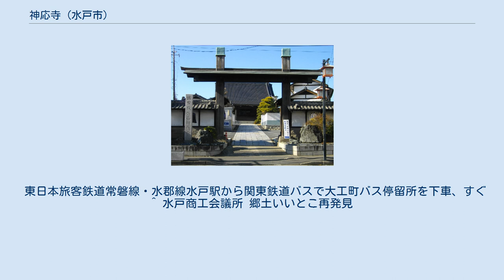神応寺 (水戸市)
神応寺（じんのうじ）は、茨城県水戸市にある時宗の寺院。
「神應寺」とも書く。
 時宗遊行派の総本山である清浄光寺は、永正10年（1513年）に合戦に巻き込まれて焼失した。
その地を支配していた後北条氏に睨まれていたために、再建することができず、約百年に亘って藤沢上人（遊行上人を引退した清浄光寺住職）と本尊は、各地を流浪することになった。
 そこで佐竹氏の一門出身である遊行32代他阿普光は、佐竹義宣を頼って、水戸の地に藤沢道場を建立することとした。
天正19年（1591年）、水戸城下の後に藤沢小路と呼ばれる神生平（かのうだいら）に建てられた。
こうして短い間だが、遊行派本山となった。
当初は寺号がなかったが、清浄光寺再興を受けて寛永10年（1633年）に神応寺と改称し、延宝8年（1680年）に現在の元山町の地に移転した。
 境内には広大な墓地があり、中に居合術田宮流中興の祖・和田平助正勝、軍学者・山国兵部共昌、その実弟・田丸稲之衛門直允らの墓がある。
 雷除けで信仰を集めた蹴揚観音があり、かつては別雷大神を祭祀していたが、神仏分離令により、隣の敷地で独立した。
本地仏は現在も当寺で祀られている。
 東日本旅客鉄道常磐線・水郡線水戸駅から関東鉄道バスで大工町バス停留所を下車、すぐ ^ 水戸商工会議所 郷土いいとこ再発見